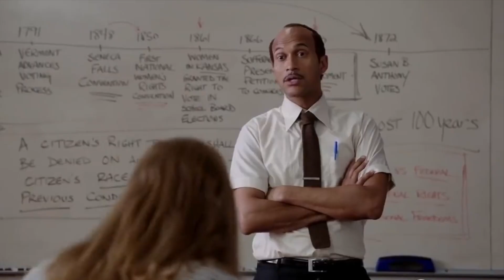How is Auburn Doing So Far in the Spring Transfer Portal?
The transfer portal is wide open for Auburn football, Auburn basketball, and more! We discuss the wins and losses so far in the spring for Hugh Freeze and Bruce Pearl!

THUMBNAIL IMAGES VIA AUBURN ATHLETICS